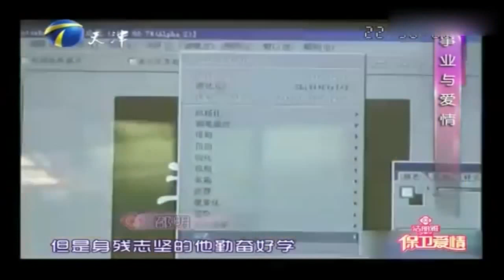脑瘫男生娶到美娇妻，丈夫忙于事业导致离婚求复合丨保卫爱情